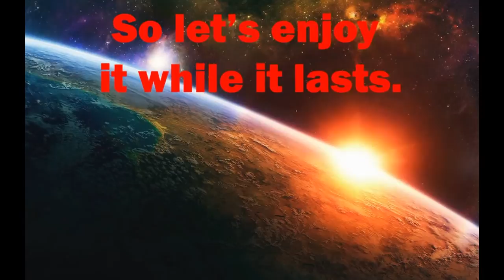What would happen if the Earth Suddenly STOPPED Spinning? Unveiled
What would happen if the Earth STOPPED Spinning? Unveiled